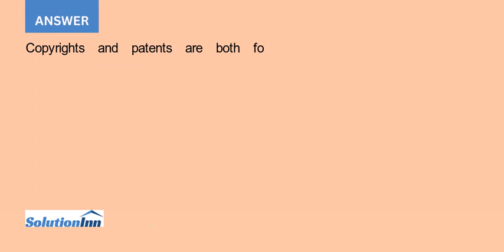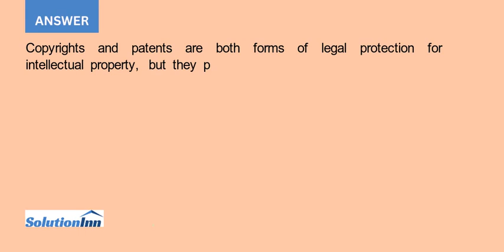Briefly explain the differences between copyrights and patents